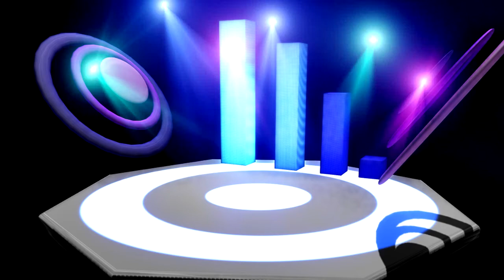베가스 크로마키 그림자